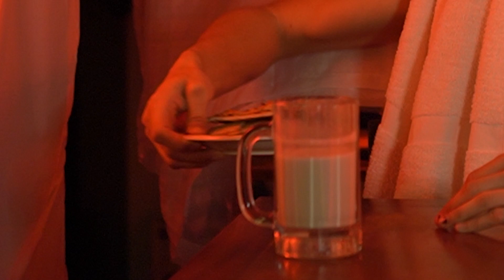Cave of Sunshine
i see you in the nighttime
always looking fly
i see you in the light of the mind
what is healing?
a long dark dull history

and i want to go back to lose
and i try to go back again

why stop with this dull victim blur?
looking at both sides of a nice steak dinner
see you in the bright time
void of feelings
beats on the radio loud
to cope with the healing